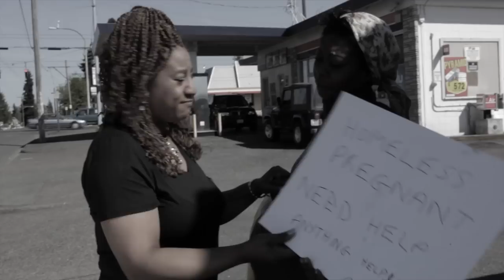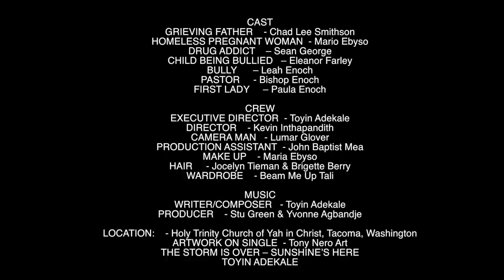The Storm Is Over - Sunshine's Here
"You sing to 1,000, 10,000 and 100,000 people on great stages, you leave the stage and there's still a void".
Toyin Adekale (pronounced TOYING ADD-EE-CAR-LEE) has been on her journey since that realization all the way back in 2003.  This awakening saw her departure from the world famous group Boney M featuring Maize Williams with whom she shared the stage with for 13 years touring and singing for Kings & Queens, Presidents & Prime Ministers, dignitaries and audiences across the world.
With her roots firmly established within the history of Lovers Rock, Toyin also collaborated with just about every main stream Reggae Artist from JA to Africa.
God caught her, challenged her and changed her through his love, mercy and grace. As part of that process he had to remove her from everything that was comfortable "God brought me to America, to reveal to me my void and so the process began. "
"The Storm Is Over -- Sunshine's Here", reveals to the listener an insight of what God has carried her through. "The tears of joy, gratitude and feelings of being blessed are overwhelming, this track captures a time when I was really going through it", she says.
This beautiful gospel reggae recorded and mixed at III Chronicles Recording Studios in London, England. Produced by Stuart Green and Yvonne Agbandje and mastered at the famous Gussie Clarke Anchor Studios in Jamaica. May you be rocking and praising God, all at the same time!